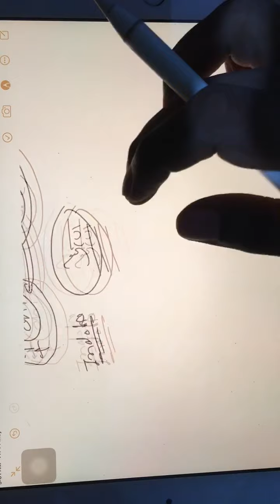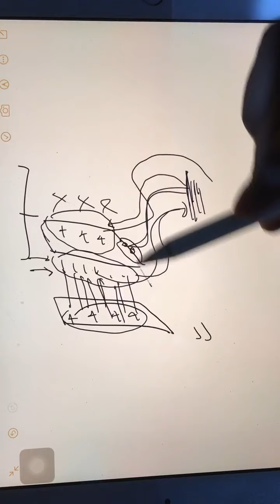स्थैतिक विद्युत | static electricity | JE ELECTRICAL | SSC JE | UPRVUNL | BIHAR PCL | DELHI METRO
पूरा नीचे तक पढ़िए , ये आपके भविष्य के लिए है
अगर आपको भी हमारी क्लास ज्वाइन करनी है तो हमे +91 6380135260 पे कॉल या व्हट्सअप करें ।
अभी आप जो वीडियो देख रहे हैं ये लाइव क्लास की रिकॉर्डिंग हैं ।
इस वीडियो सीरीज से भी काफी अच्छी तैयारी हो जायेगी , लेकिन फिर अगर आप क्लास में आना चाहते है कॉल कीजिए ।
हम बिल्कुल आसान और बेसिक लेवल से concept को समझा करके आपको पिछले साल के सारे प्रश्नों को हल करवाएंगे , जिससे आपकी पूरी तैयारी अच्छे से हो जायेगी ।
हमारी फीस काफी कम  , बस ₹ 2999  में आपको इलेक्ट्रिकल का पूरा सिलेबस करवाया जायेगा ।
Basic ELECTRICAL
Machine
Transmission distribution
और अन्य बाकी सब्जेक्ट्स करवाए जाएंगे

वीरू सर 2006 से क्लास ले रहे हैं
वीरू सर एक एयरोस्पेस इंजीनियर हैं
लेकिन इलेक्ट्रिकल में बहुत अच्छी पकड़ होने की वजह से इलेक्ट्रिकल पढ़ाते हैं । वीरू सर के सभी छात्र लोको पायलट और JE की पोस्ट पर काम कर रहे हैं ।

वीरू सर खुद भी 5 बार GATE AEROSPACE qualified हैं ।
2006 से ही चंदौली polytechnic के स्टूडेंट्स को पढ़ाते हुए ये सब शुरू हुआ ।

अभी ऑनलाइन क्रांति की वजह से पूरे देश के students जुड़ रहे हैं ।
हम उम्मीद करते हैं की आपको इस वीडियो सीरीज से बहुत लाभ होगा ।
ग्रुप में आइए और क्लास ज्वाइन कीजिए।
धन्यवाद ।
अब नीचे टैग दिए गए हैं , आपको पढ़ने की जरूरत नही हैं
these are the popular topics , we ll cover them and I will upload on YouTube as well
The SSC JE Electrical Syllabus includes the following topics:
i) Basic concepts
ii) Circuit law
iii) AC Fundamentals
iv) Magnetic Circuit
v) Electrical Machines
vi) Measurement and Measuring instruments
vii) Synchronous Machines
viii) Fractional Kilowatt Motors and single phase induction Motors
ix) Generation
x) Basic Electronics
xi) Estimation and Costing
xii) Transmission and Distribution
xiii) Utilization and Electrical Energy
Electromagnetism Edit
Electromagnetism

Electricity
Magnetism
Electromagnetic spectrum
Optical spectrum
Electrostatics
Electric charge
Coulomb's law
Electric field
Gauss's law
Electric potential
Magnetostatics
Electric current
Ampère's law
Magnetic field
Magnetic moment
Electrodynamics
Lorentz force law
Electromotive force
Electromagnetic induction
Faraday-Lenz law
Displacement current
Maxwell's equations
Electromagnetic field
Electromagnetic radiation
Electrical circuits
Antenna
Electrical resistance
Capacitance
Inductance
Impedance
Resonant cavity
Transmission line
Waveguide
Physical laws Edit
Physical laws

Ampère's law
Coulomb's law
Faraday's law of induction/Faraday-Lenz law
Gauss's law
Kirchhoff's circuit laws
Current law
Voltage law
Maxwell's equations
Gauss's law
Faraday's law of induction
Ampère's law
Ohm's law
Control engineering Edit
Control engineering

Control theory
Adaptive control
Control theory
Digital control
Nonlinear control
Optimal control
Intelligent control
Neural networks
Fuzzy control
Model predictive control
System properties:
Exponential stability
Marginal stability
BIBO stability
Lyapunov stability (i.e., asymptotic stability)
Input-to-state (ISS) stability
Controllability
Observability
Negative feedback
Positive feedback
System modeling and analysis:
System identification
State observer
First principles modeling
Least squares
Kalman filter
Root locus
Extended Kalman filter
Signal-flow graph
Controllers:
Closed-loop controller
PID controller
Programmable logic controller
Embedded controller
Field oriented controller
Direct torque controller
Digital signal controller
Pulse-width modulation controller
Control applications:
Industrial Control Systems
Process Control
Distributed Control System
Mechatronics
Motion control
Supervisory control (SCADA)
Electronics Edit
Electronics

Electrical network/Circuit
Circuit laws
Kirchhoff's circuit laws
Current law
Voltage law
Y-delta transform
Ohm's law
Electrical element/Discretes
Passive elements:
Capacitor
Inductor
Resistor
Hall effect sensor
Active elements:
Microcontroller
Operational amplifier
Semiconductors:
Diode
Zener diode
Light-emitting diode
PIN diode
Schottky diode
Avalanche diode
Laser diode
DIAC
Thyristor
Transistor
Bipolar transistor (BJT)
Field effect transistor (FET)
Darlington transistor
IGBT
TRIAC
Mosfet
Electronic design automation
Power engineering Edit
Power engineering

Generation
Electrical generator
Renewable electricity
Hydropower
Transmission
Electricity pylon
Transformer
Transmission line
Distribution
Processes:
Alternating current
Direct current
Single-phase electric power
Two-phase electric power
Three-phase power
Power electronics / Electro-mechanical
Inverter
Static VAR compensator
Variable-frequency drive
Ward Leonard control
Electric vehicles Edit
Electric vehicles

Electric motor
Hybrid electric vehicle
Plug-in hybrid
Rechargeable battery
Vehicle-to-grid
Smart Grid
Signal pr